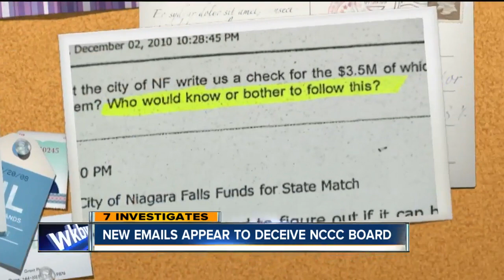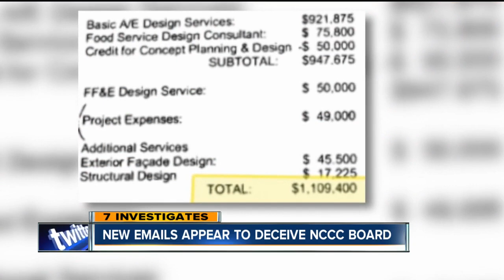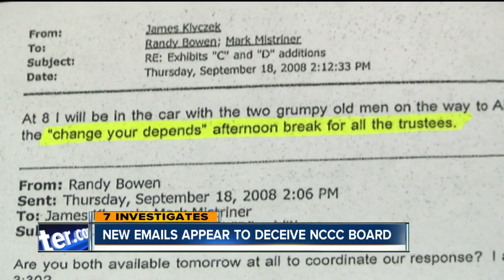7 Exclusive: New emails show NCCC president mocked board members, may have deceived state officials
New emails obtained exclusively by 7 Eyewitness News show that Niagara County Community College President James Klyczek not only participated in the bid-rigging scandal we first reported last week – but he also sent emails that officials are concerned may have deceived the state and NCCC board members.